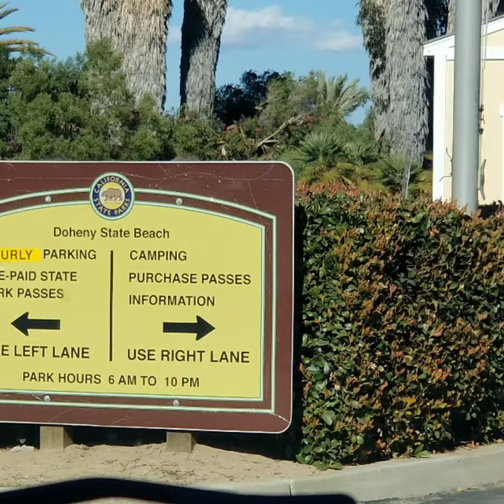CA FEB 18